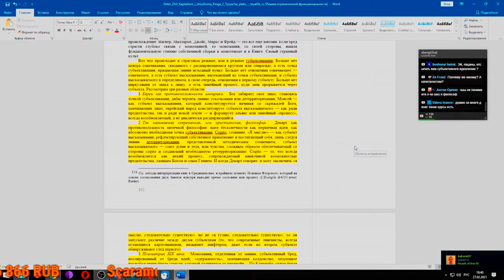НдВП№101: Противоположность империям